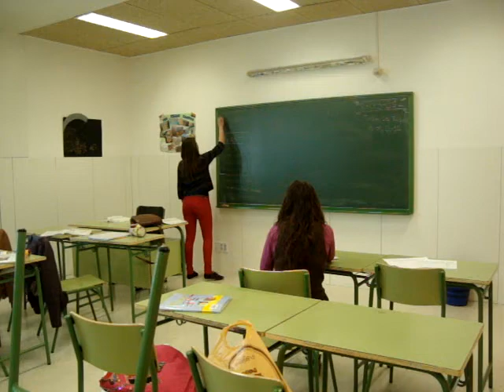Toma falsa 1 Der.Niño IESO Leonor de Guzmán.MPG